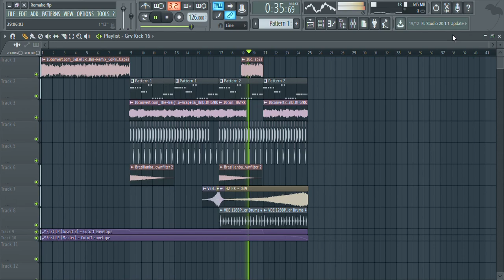The Neighbourhood - Sweater Weather (Gaulin Remix) L4LVEZ Remake (BASS)